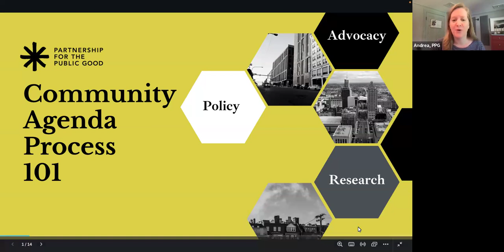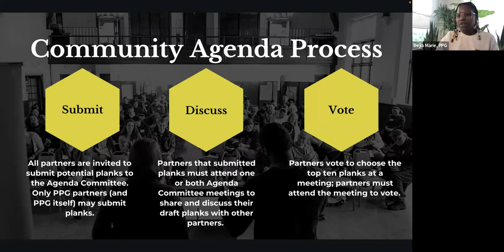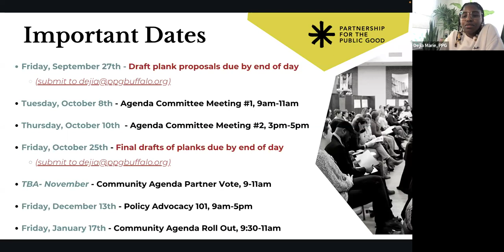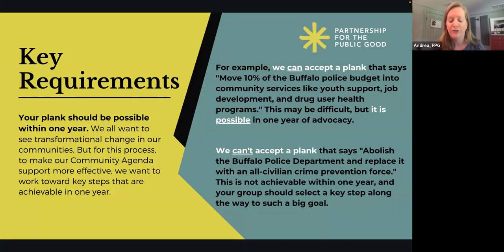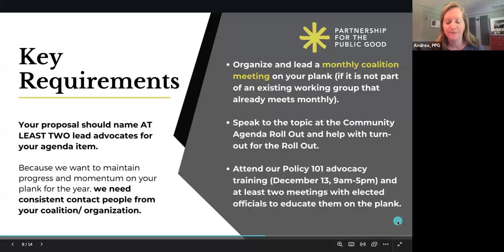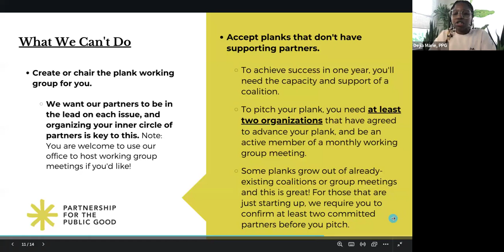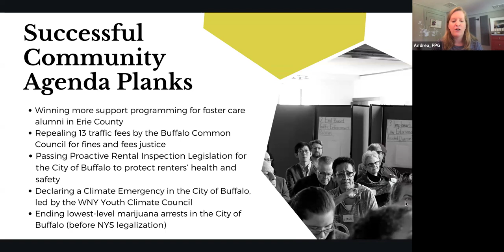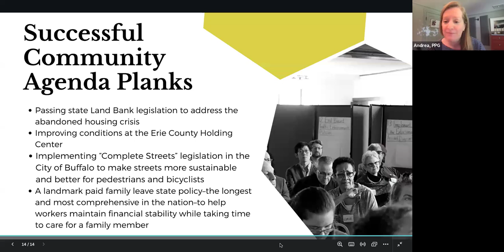Community Agenda 101 Info Session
**NOTE: The community agenda dates listed in this workshop were changed. Contact PPG staff for updated dates.

Each year, PPG holds a community agenda process where we ask our partners to submit policy proposals that they'd like to work on in the coming year. This is an informational video about that process and how partners can apply to be on the 2025 Community Agenda. Recorded September 4, 2024.